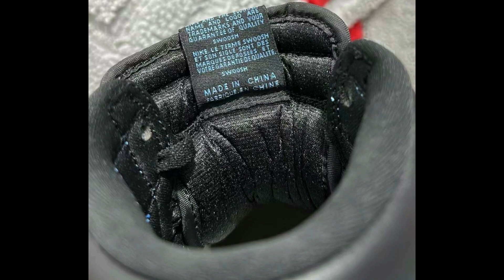Air Jordan 1 OG"UNC"PE Official detail look and on feet | john edward zone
john edward zone